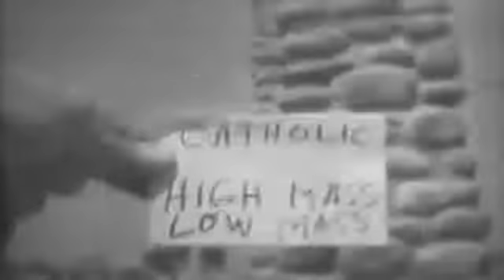1945 - CATHOLIC MASS - 5TH MARINE CEMETERY DEDICATION - IWO JIMA - D+30 - SOUNDLESS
Extracted from United States Naval Photographic Center film #11024 . description 1 MS Priest dons robe preparatory to celebrating mass. 2 MS-CU Priest prays-SV. 3 CU Cross with name Swenton, S.A. Pfc. 4 MS Kneel in cemetery while priest celebrates mass. 5 MS Priest gives wafers to communicants. 6 CU Men kneeling in prayer-SV. 7 CU Star of David on grave marked USNR Sanders, S. 8 MS Three men walk along between graves in cemetery. 9 CU Cross on grave with name Basilone, John. 10 CU John Basilone s dog tags on cross. 11 CU Dog tags, Fox D. on cross. 12 CU Cross on grave at Stivers, C.H.; Cross with name Schwewers; Cross with name of Salapata; Mangul, C.W.; star with Levitt, C.D., C.M. Trotti, T.M. Lt. Col. Lumpkin, O.B. Cansonearl, T.P., cross with Unidentified number 8; Malloy, M.W. Cifarella, J.J.; Zephy W.T.; Hutton, J. 13 LS-UA TBM in flight. 14 LS-UA F6F in flight. 15 LS-UA F6F fires rockets-SV. 16 MS Rockets fired from jeep. 17 MS Marines crouch in shell crater-SV. 18 MS Marines load and fire small field piice. SV.